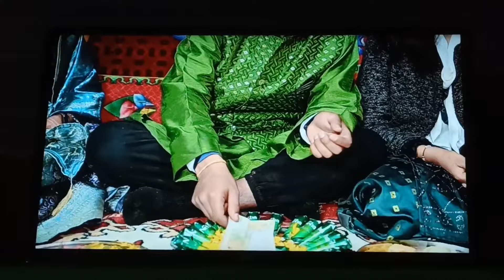Road hai ya Nadi? 😱 पहाड़ों में रहने वाले लोगों का संघर्ष😩